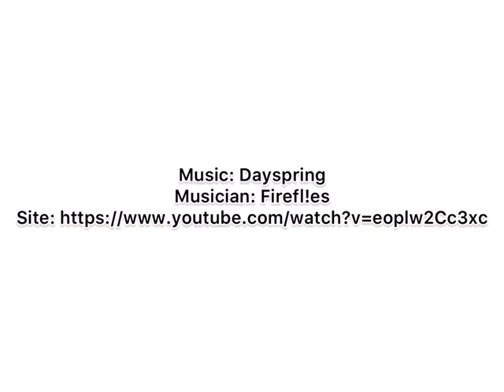How to get unlimited food in Sneaky Sasquatch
StickmanGamers from TheDarkDojo shows how to get infinite food in Sneaky Sasquatch.